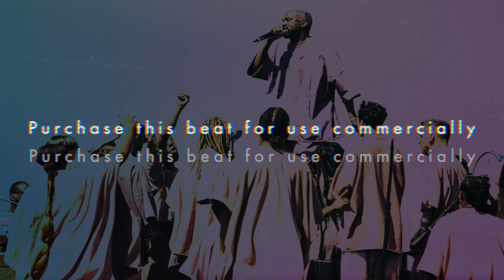CHOIR TYPE BEAT | KANYE x JAY Z x KUR TYPE BEAT | "GOSPEL"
⬇️NON PROFIT USAGE ⬇️

❌ You can't monetize or upload to Spotify/iTunes etc if you haven't purchase a license ❌

choir type beat - kanye west type beat - kanye west trap type beat - kanye west gospel beats - kanye west church type beat - kanye west glorious type beat - jay z type beat
jay z  type beat sample - jay z type beat hard - jay z beats - jay z and kanye est beats - jay z sampled beats - kanye west feat jay z sample beat - kur type beat